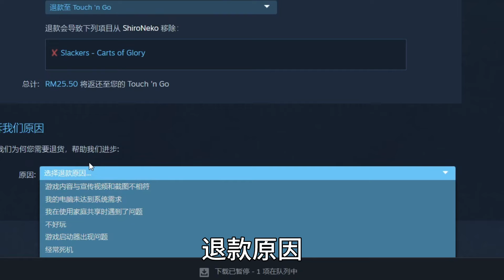【打game咯】山道購物車猴子的一生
大家好！这里是Muyu啊权（p/s：全名权姜成）
平时翻唱一点歌啊，配配音啊，搞点二创，偶尔分享一点游戏日常
想要支持我的话可以斗内一点点的心意 我会非常感激的
还有下面这个是我的第二频道（小号）
哪怕有一天哪个大佬(或者是富婆）看上我的才华想和我合作
我的ig：Muyu啊权（iammuyu_quan)